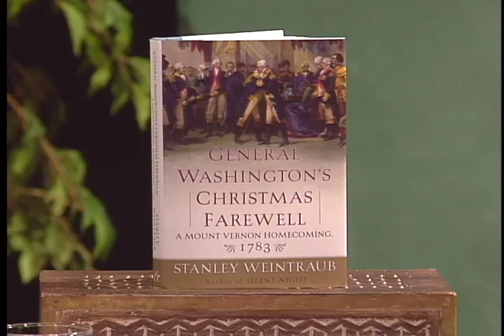Washington the Man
Historically, George Washington is remembered as a great military leader, but what about the man apart from the General? Discover Washingtons humble character with stories from Stanley Weintraubs book, General Washingtons Christmas Farewell.